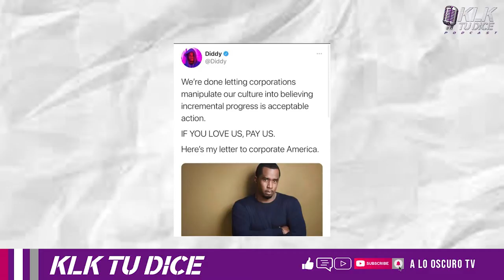KLK Tu Dice | Episode 1: P Diddy Getting Demolished on Twitter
After a strong tweet to cooperate america from brother love, P Diddy, Puff Daddy, Sean combs , a lot of people had a few things to say. Here is what we thought on KLK podcast with Crispin and Negrosparty